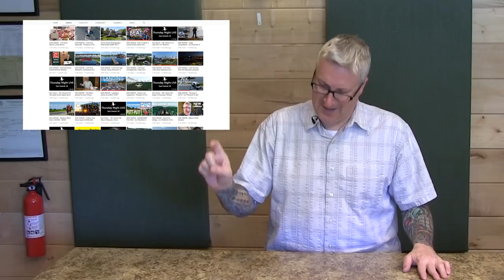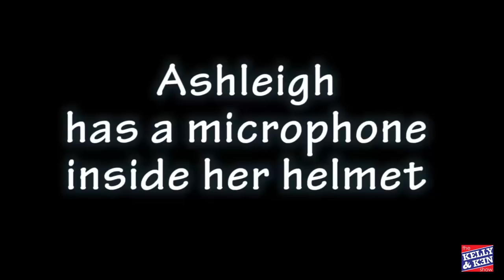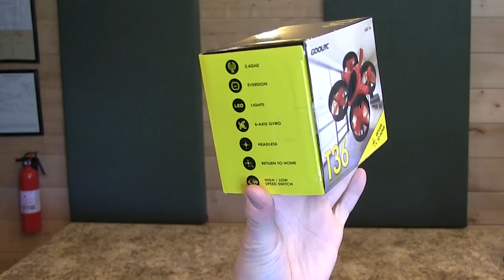Her first Motorcycle ride - KEN HERON - Win a Drone (Ken-Again series)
My friend and co-worker Ashleigh said that she'd never ridden a motorcycle. So I offered to remedy that problem.

SCROLLERS!